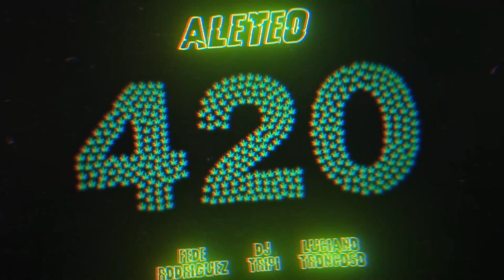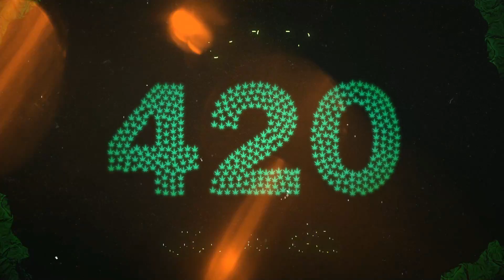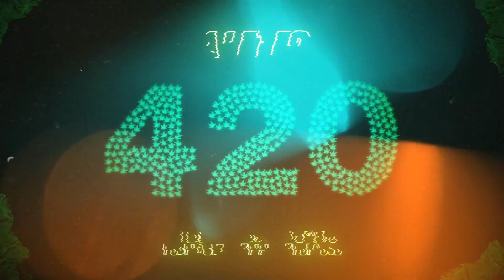Aleteo 420 - @L-GANTE_KLK (@FedeRodriguez @djlucianotroncoso Dj Tripi Techengue mix)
Luciano Troncoso Dj Resident Acme - Arte + Arte - Pinar
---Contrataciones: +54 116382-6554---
Leonel Matias Dj